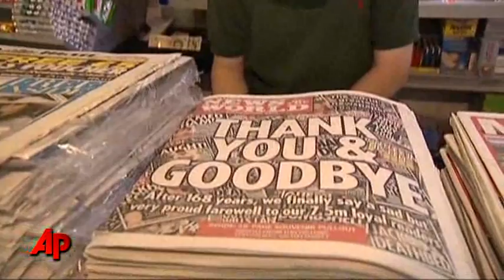U-Turn: Murdochs Now Plan to Go to Parliament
Embattled media mogul Rupert Murdoch caved in to pressure from Britain's Parliament Thursday as he and his son James first refused, then agreed, to appear next week before lawmakers. (July 14)